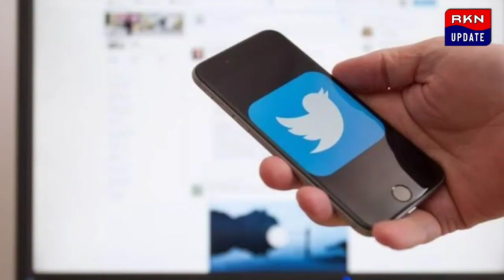আন্তর্জাতিক সংবাদ |Today 16 June 2021| International news | আন্তর্জাতিক খবর |world news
আন্তর্জাতিক সংবাদ |Today 16June 2021| International news | আন্তর্জাতিক খবর |world news